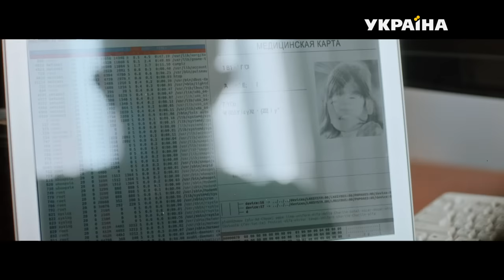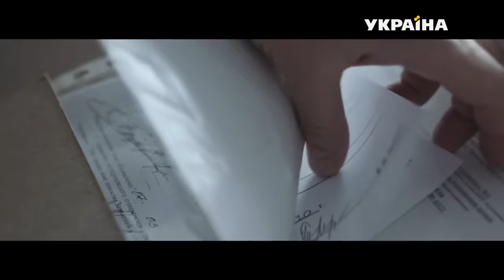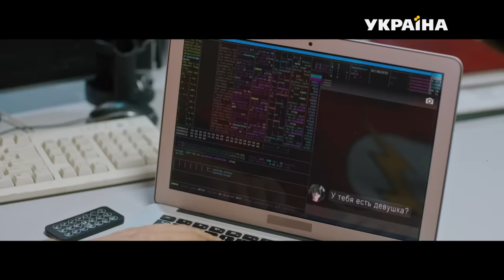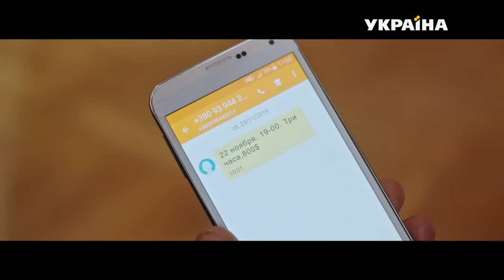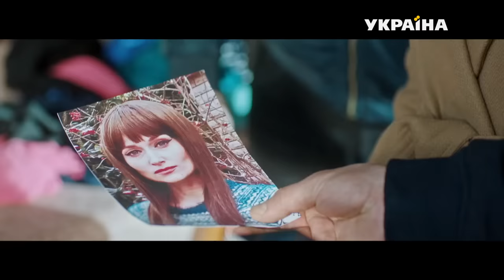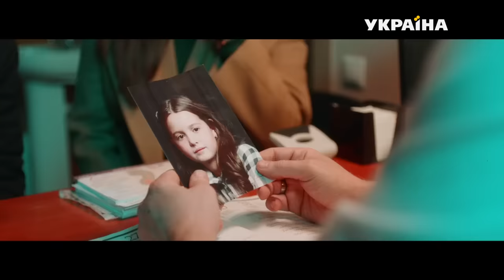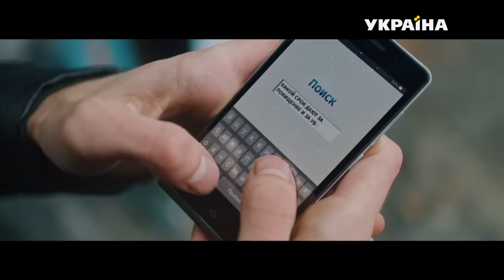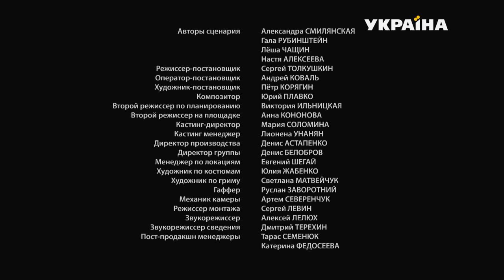Сліди, що зникають (Всі серії)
Серіал, який розповідає про трагедію в колись щасливій родині Кирила та Тетяни. Їхню маленьку дочку Уляну викрали, і коли Кирило, приїхав на зустріч із викрадачем, щоб визволити доньку, на його очах машина, в якій були його малеча та злочинець, вибухнула. Сильний, мужній, до того ж працівник поліції, Кирило тяжко переживав горе, звинувачував себе, впав у глибоку депресію і навіть став зловживати алкоголем. В результаті він втратив дружину та роботу у правоохоронних органах. Кирило до кінця так і не зміг повірити, що Уляни більше немає, адже на місці вибуху ні тіла доньки, ні її викрадача так і не виявили.

Тим часом у місті продовжують чинити злочини, пропадають люди, викрадають дітей. І колишня начальниця Кирила, яка знає його як досвідченого та професійного оперативника, допомагає йому повернутися на роботу в поліцію. При цьому в парі з ним працюватиме найкращий профайлер (фахівець із безконтактної детекції брехні) у місті – його колишня дружина Тетяна.